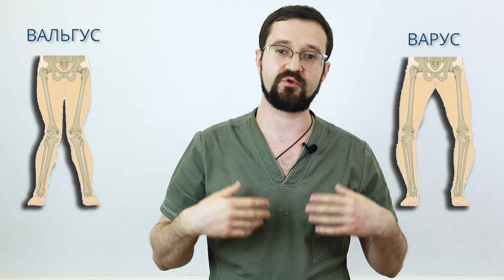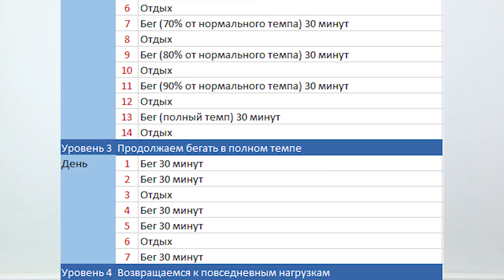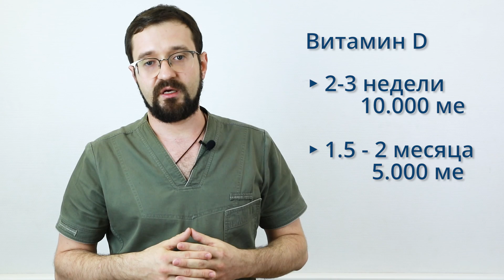Стресс перелом. Отек кости. Что это такое и как лечить? | Доктор Демченко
Стресс (стрессовый) или усталостный перелом - повреждение кости вызванное длительными нагрузками. В этом виде я расскажу все об этой травме.

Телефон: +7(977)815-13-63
Адрес: Москва, ул. Строителей 10/9

📑Содержание:
00:00 - Общая информация
01:00 - Что такое стресс перелом (СП)?
01:40 - Распространенные места возникновения стрессовых переломов
02:15 - Как понять есть СП или нет?
03:50 - МРТ Т2 режим
04:40 - Разбор МРТ снимков
06:17 - Внешние факторы влияющие на возникновение СП
07:19 - Внутренние факторы влияющие на возникновение СП
08:35 - Что можно сделать чтобы улучшить ситуацию?
09:30 - Восстановление - 1 стадия
10:06 - Восстановление - 2 стадия
10:29 - Консультация с врачом и медикаменты
11:11 - Другие методики восстановления
11:39 - Важные советы